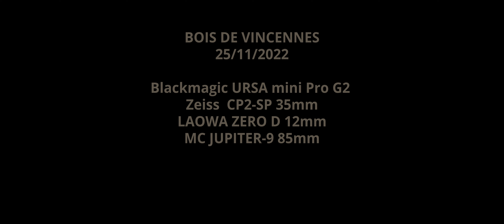BOIS DE VINCENNES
Zeiss  CP2-SP 35mm
LAOWA ZERO D 12mm
MC JUPITER-9 85mm

Darius